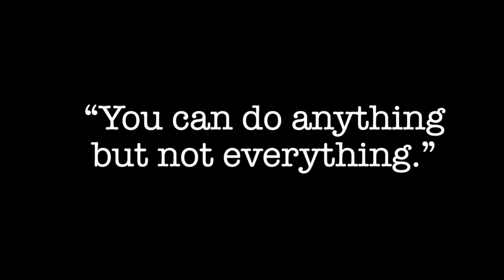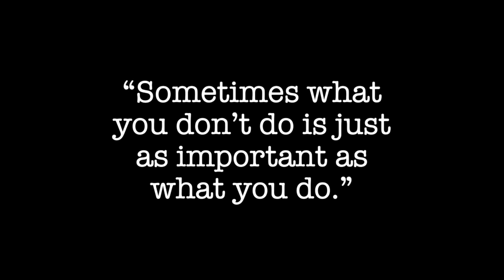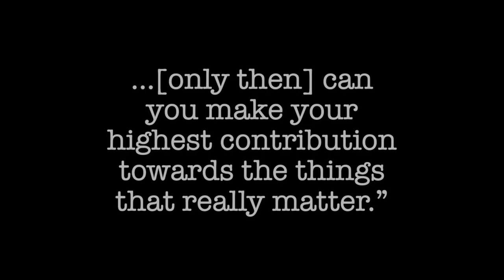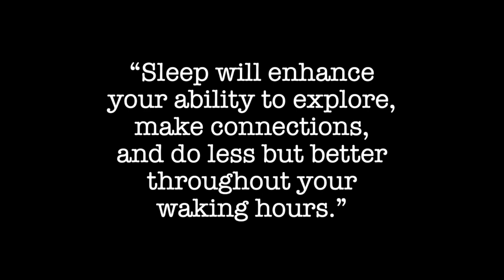Essentialism (Why I Read This Book 4x)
A short review of a book that changed the course of my life, "Essentialism: The Disciplined Pursuit of Less" by Greg McKeown.

• Purchase "Essentialism: The Disciplined Pursuit of Less" by Greg McKeown

• Preview "Much Ado About Corona: A Dystopian Love Story" by John C.A. Manley

• Order prints of "Sanity, Her Son, and the Credulous" by Jordan Henderson